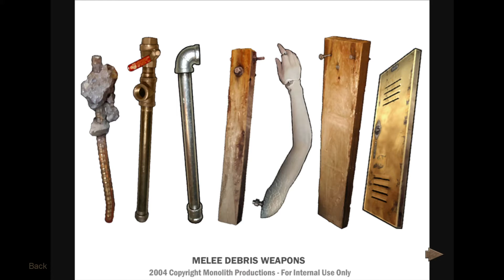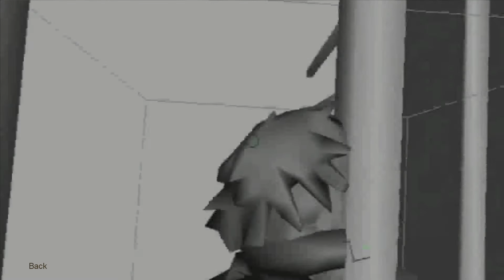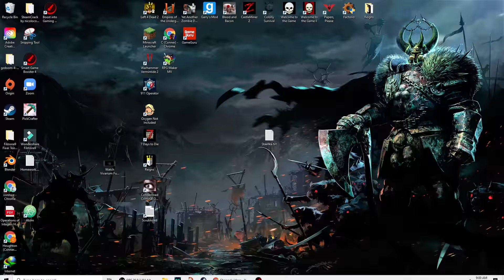Condemned: Criminal Origins - Part 10 ( The End ) | No Commentary